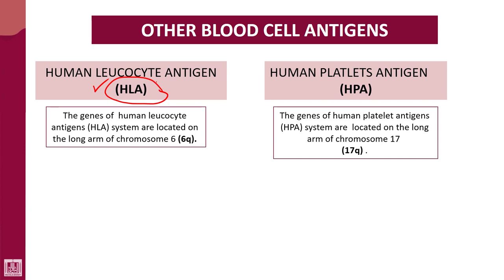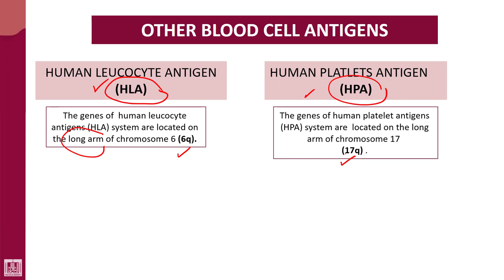Hematology - 4 | U1-L5 | Other blood group antigens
Lecture - 5 : Other blood group antigens
1- HLA
2- HPA